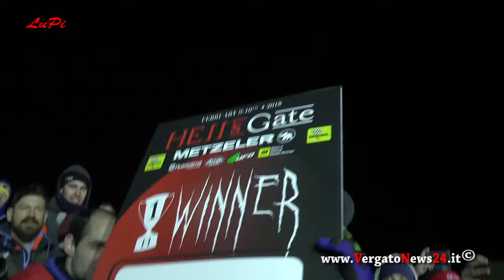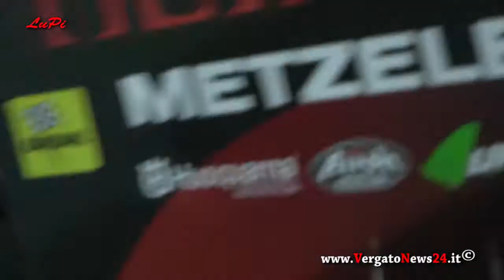Hells' Gate 2018 Il Ciocco Lucca part 6 of 6 Mario Roman vince, arrivo e premiaz